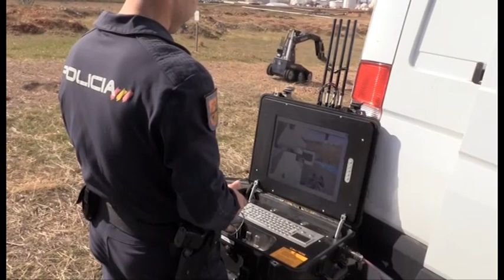Simulacro Policía Nacional Puertollano